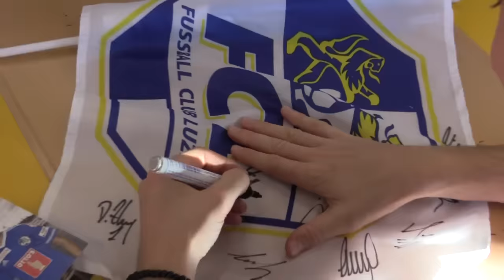Autogrammstunde FCL November 2015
Autogrammstunde vom 18. November 2015 mit dem FC Luzern im OTTO'S Sport-Outlet in Sursee.